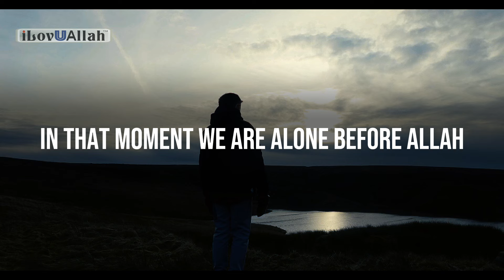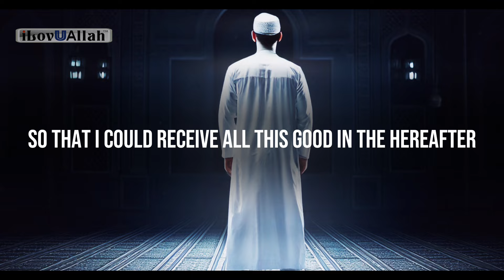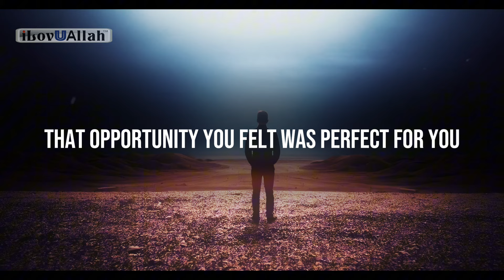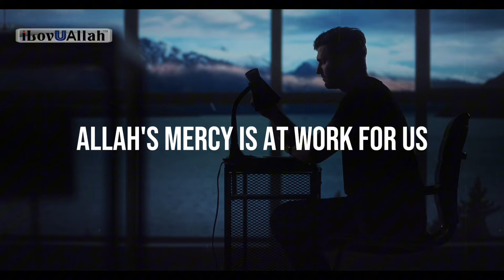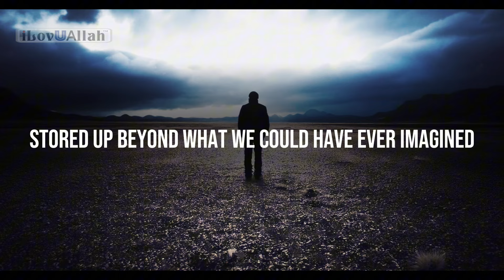THIS ONE HADITH TOUCHES YOUR HEART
Special reminder.